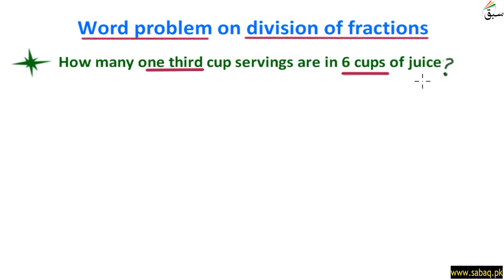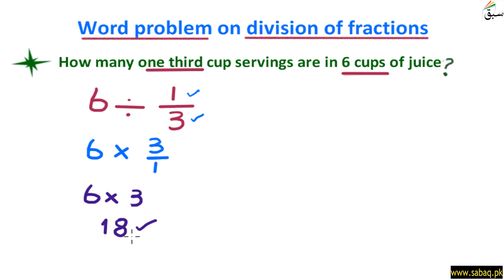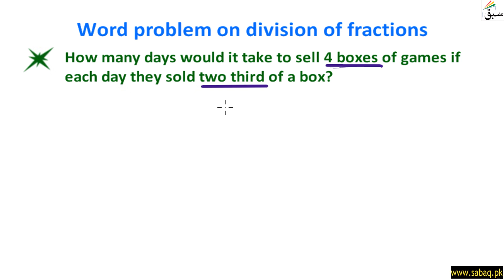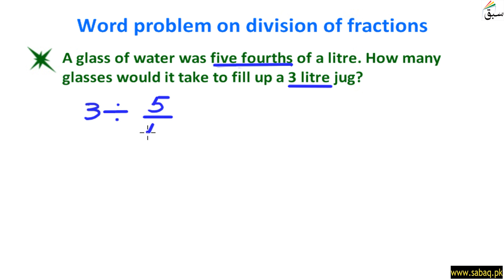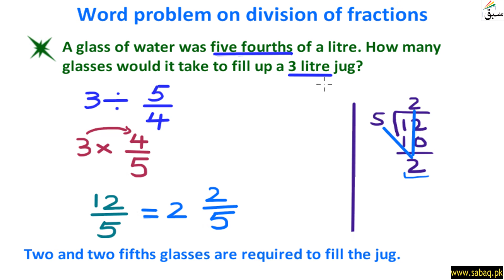Word problem on divide a whole number by a unit fraction, Math Lecture | Sabaq.pk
This video is about: Word problem on divide a whole number by a unit fraction. Practice tests and free video lectures for Physics, Chemistry, Biology, Math’s, Computer Science, English & more subjects are also available at Sabaq.pk. So, subscribe to Sabaq.pk/Sabaq Foundation now and get high marks in your exams.

CLASSES WE COVER AT SABAQ.PK / SABAQ FOUNDATION:

1. KG
2. Class 1
3. Class 2
4. Class 3
5. Class 4
6. Class 5
7. Class 6
8. Class 7
9. Class 8
10. Class 9
11. Class 10
12. Class 11
13. Class 12
14. Class 13
15. Class 14
16. MCAT
17. ECAT
18. CSS

BOARDS WE COVER AT SABAQ.PK / SABAQ FOUNDATION:

1. FBISE
2. Sindh Board
3. KP Board
4. Balochistan Board
5. Cambridge

STUDY MATERIAL WE OFFER AT SABAQ.PK / SABAQ FOUNDATION:

1. Physics Lectures
2. Chemistry Lectures
3. Mathematics Lectures
4. Biology Lectures
5. English Lectures
6. General Science Lectures
7. Computer Science Lectures
8. General Math Lectures
9. Accounting Lectures
10. Statistics Lectures
11. Advance Accounting Lectures
12. Cost Accounting Lectures
13. Practice Tests
14. Physics Practical
15. Chemistry Practical